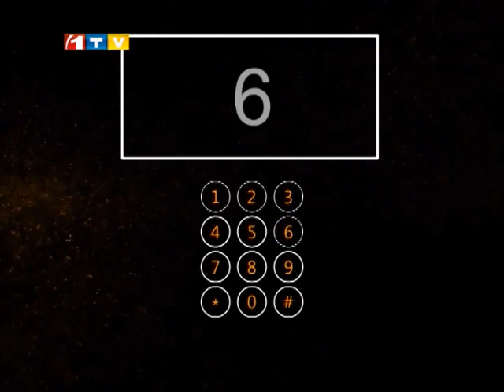Afghans Got Talent استعداد افغان - څنګه کولای شو په(استعداد افغان) خپرونه کې برخه واخلو؟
روښانه راتلونکی ستاسو په تمه دی!
مونږ ستاسو استعدادونه راسپړو او تاسو شهرت ته رسوو.
که تاسو هم د لوبو په برخه کې حرکتونه، کميډي نندارې، تمثیل، سرکسي لوبې، سندرې ویل او نورې خاصې وړتیاوې لری، نو په لاندې شمېرو په اړیکه کې شی او نوم لیکنه وکړئ.
اړیکشمېره: 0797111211، 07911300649 او 654
نوټ: د استعداد افغان په خپرونه کې د هر عمر خاوند کولی شي ګډون وکړي.